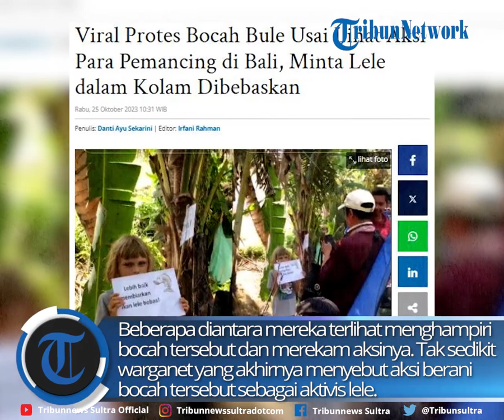Viral Aksi Bocah Bule Layangkan Protes Ke Para Pemancing Untuk Membebaskan Lele Dalam Kolam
Aksi menggemaskan dilakukan seorang bocah bule saat menyaksikan aktivitas para pemancing ikan di Mengwi Badung, Bali. Sambil memegang kertas di kedua tangannya, bocah tersebut meminta lele yang berada dalam kolam untuk dibebaskan.

zdk
video: TT/minkcekkkk